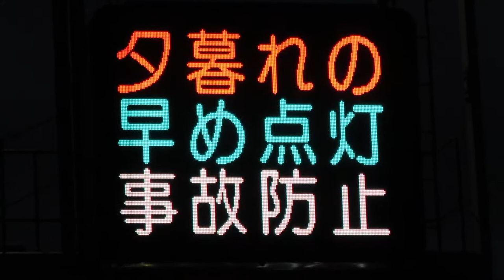滋賀県警察 道路情報板 ファミリーマート 大津におの浜三丁目店付近 〒520-0801 滋賀県大津市におの浜３丁目４−６１